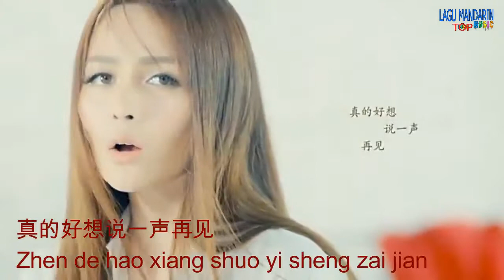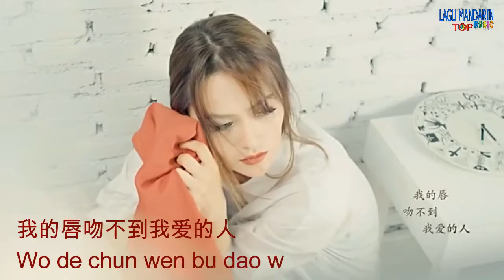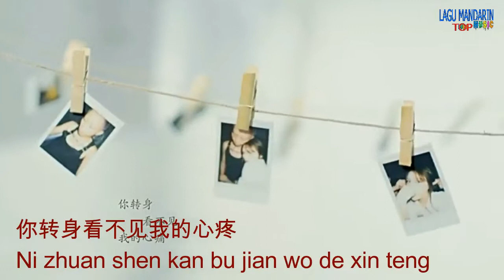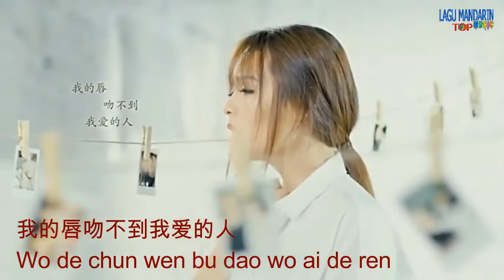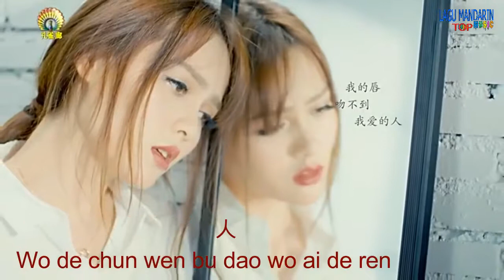Wang Yi Xin-Wo De Chun Wen Bu Dao Wo Ai De Ren